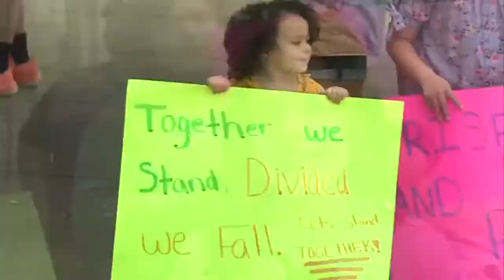Local teens pray for Floyd family and police